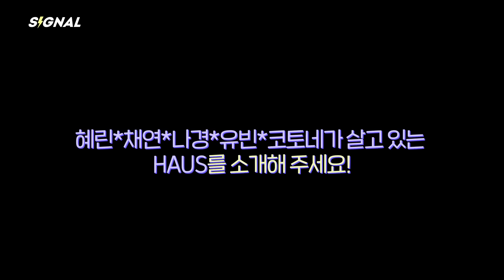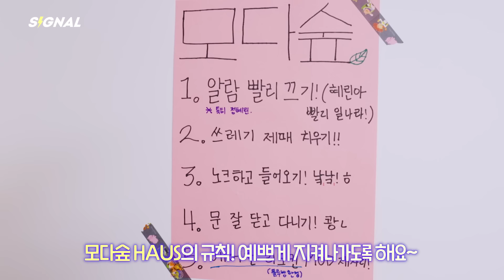우리는 모다숲 HAUS입니다 | EN JP CN | SIGNAL 230719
tripleS
Acid Eyes [Cherry Gene]
Now available on the following platforms
With the two new mixes 'Hy-Fluid Mix' & 'Testarossa Mix'!